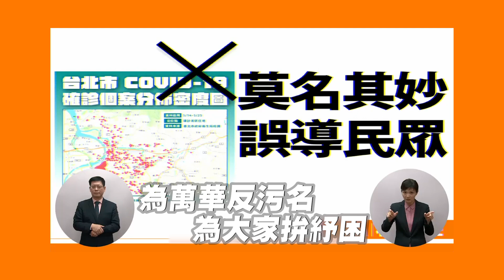林昶佐質詢｜ 為萬華反污名，為大家拚紓困